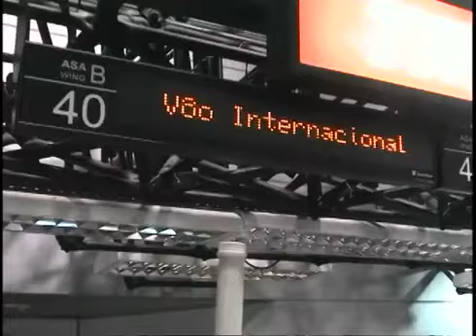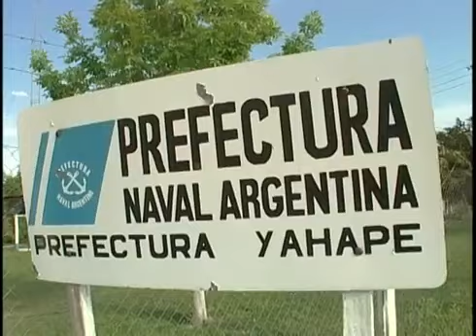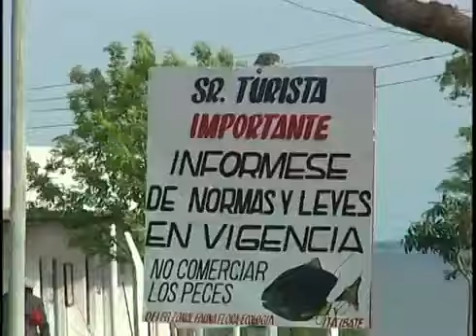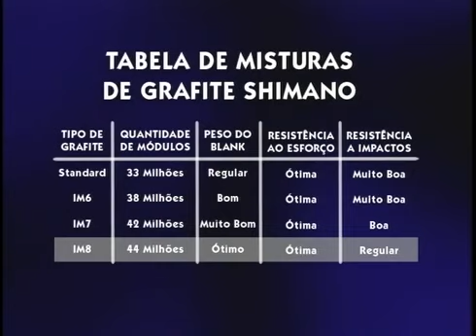▶ [Programa de TV] [Pesca Alternativa | PGM 380 | Lusca em Ayolas]